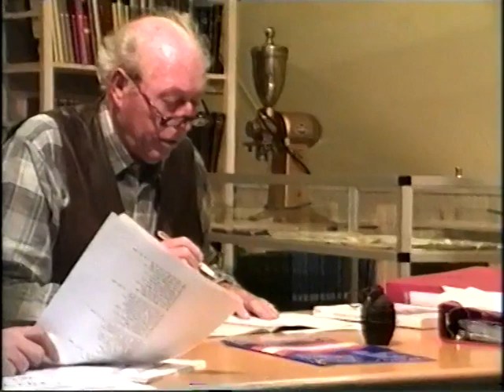Frihedskæmper Aksel Nielsen